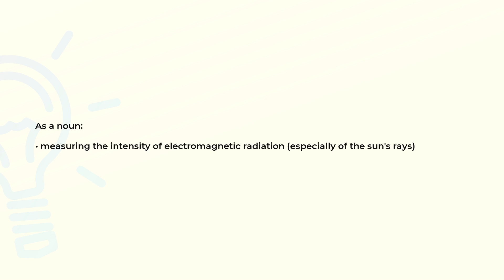What is the meaning of the word ACTINOMETRY?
Definition and spelling of the word ACTINOMETRY.

(00:00) Intro
(00:07) As a noun
(00:17) Spelling

As a noun (00:07):
• measuring the intensity of electromagnetic radiation (especially of the sun's rays)